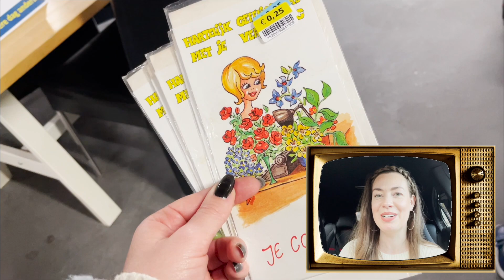24 X ALLÉÉN MAAR KRINGLOOP ADVENTSKALENDER + WINACTIE // VINTAGE items | ♥ iamtheknees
Ik maak de enige echte kringloop adventskalender!! Hoe leuk is dat! Zie waarmee ik hem vul én, doe mee met de winactie via mijn Instagram. Wie weet maak ik jou blij met deze adventskalender! Dankjewel voor het kijken! Tot de volgende keer ♥ OPEN VOOR MEER! 👇😏

- Voor al mijn video's vanaf het begin, in handige playlists, zie hier beneden 😊

► Uploadschema: Eendagsvlog, Kringloopvlog, Shoplog of ander soort video 📅

► Volg je me ook op Instagram? Ik plaats veel Reels, foto's en stories ❤️

Als je mij pakketjes of brieven wilt sturen♥:
t.a.v. iamtheknees
Bergweg 70
1217 SC Hilversum

► CAMERA & EDIT PROGRAMMA
Camera: Panasonic Lumix GH5 & SONY RX100VII
Vlogcamera: Sony

► ABOUT ME
Hallo! Ik ben Denise en welkom op mijn YouTube kanaal iamtheknees.
Ik kom uit Rotterdam en ik maak op mijn YouTube-kanaal wekelijks YouTube video's. Wekelijks verschijnt er een nieuwe aflevering/ video in de stijl van fashion, lifestyle, budget & kringloop.
In de playlists die ik heb gemaakt staan al mijn video's vanaf het begin geordend.
Dankjewel voor het bezoeken van mijn kanaal en kijken van mijn video's ♥

Check zeker de afspeellijsten die ik heb samengesteld op mijn kanaal om alle video's te checken ♥